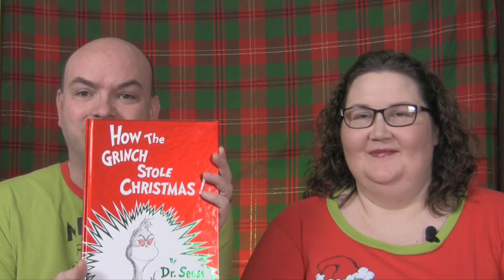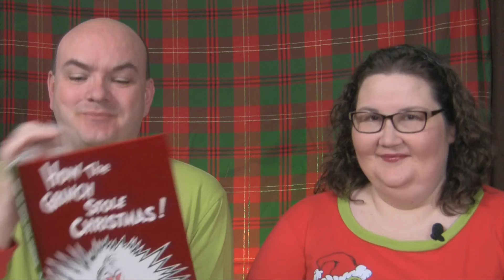25 Days of Christmas - Day 13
Day 13 is the perfect day to break out our Grinch pajamas and share with you, the story, How The Grinch Stole Christmas.